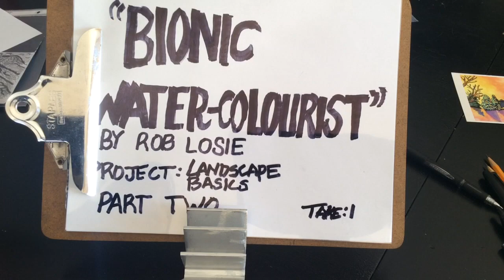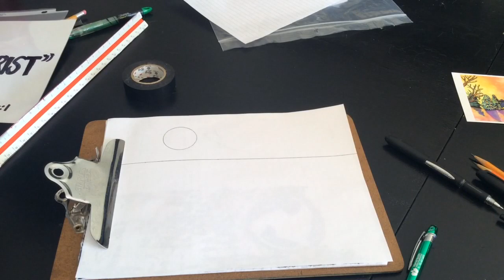The Bionic Water-colourist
How to draw, watercolour painting, how to keep the kids busy on a cold or rainy day. I have a well developed weirdo quotient, which will promote creative thinking. Better than staring at the wall.